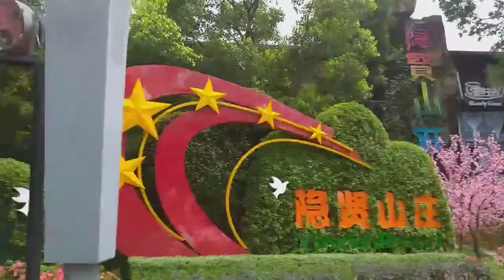SHENZHEN CHINA GROUP TOUR PART-2